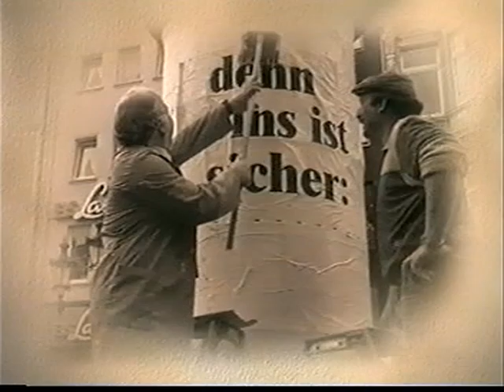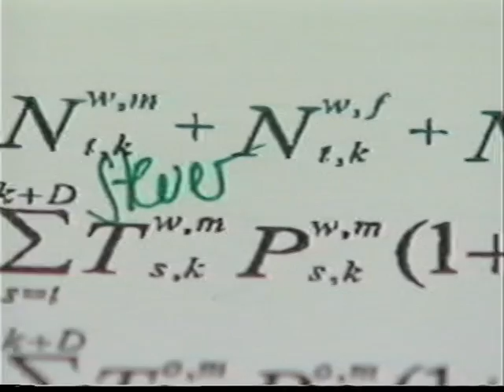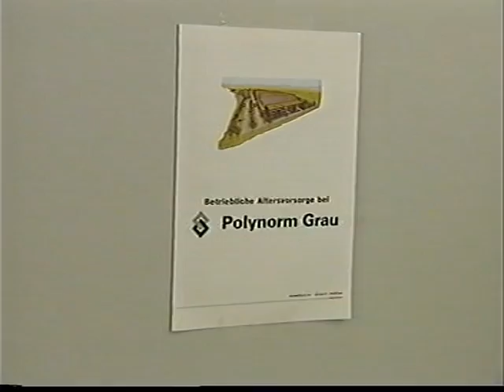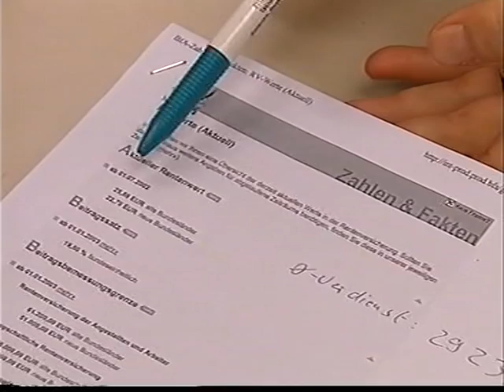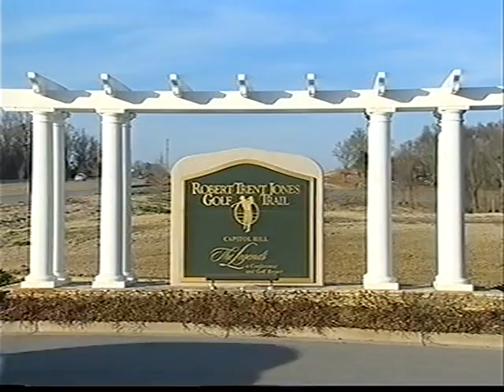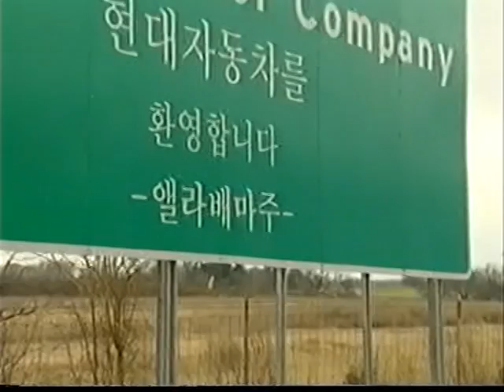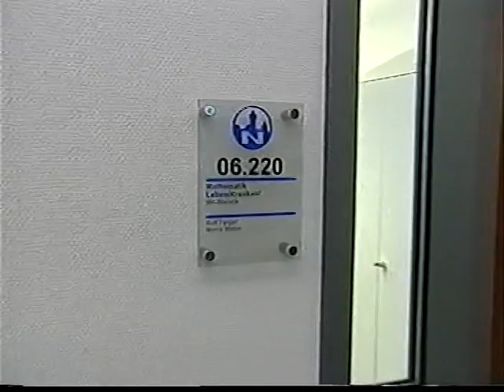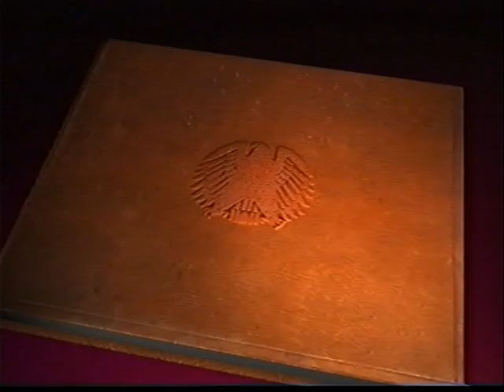Sozialgeschichte Deutschlands - Die Rente ist sicher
In diesem Film schildert Günter Ederer die Situation der  Rentenversicherung der Rentner am Ende des letzten Jahrhunderts. Arbeitslosigkeit, demographischer Wandel und Nullwachstum machten der gesetzlichen Rentenversicherung schwer zu schaffen.